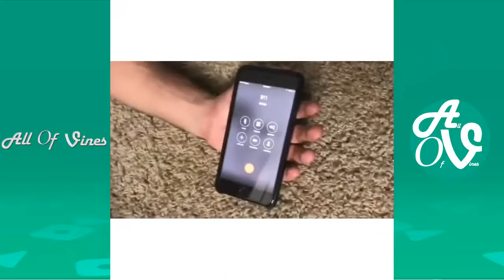When You Have a Hot Neighbor Destorm Power and Splack Full Instagram Series 14 Parts